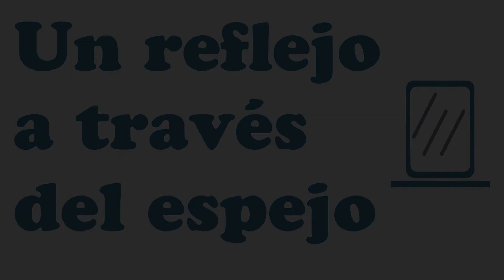Luc Berimont - La chanson du romarin